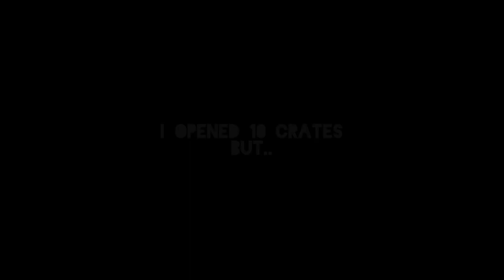Can I get free character from 10 gold crates!? | Jade + skin event | Zooba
songs  ::
  INFRACTION SONGS

Zoo Battle Arena is a twist on traditional battle royale, like Brawl Stars! Get the best from MOBA (Multiplayer Online Battle Arena) and Battle Royale in an animal fight for survival in the zoo.

CHOOSE YOUR ANIMAL - Play as different characters, each with unique strengths, weaknesses and special abilities.

TEST YOUR SKILL - A game easy to pick up, but difficult to master! Each character has a special ability and using them well will determine the course of the battle.

TEAM UP WITH YOUR FRIENDS - Don't feel like playing alone? That's fine! You can invite your friends to play with you. The more the merrier!

BECOME THE #1 - Progress through levels and climb the leaderboard to earn amazing prizes that show your courage and valor.

Jump right in and start battling to be the last one standing! Play anywhere and anytime you want! The zoo is yours for the taking!